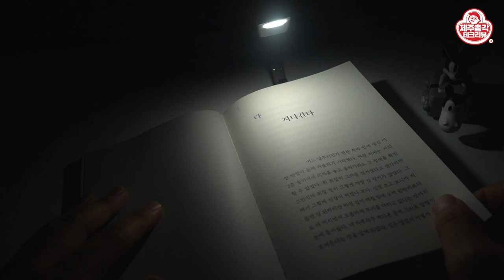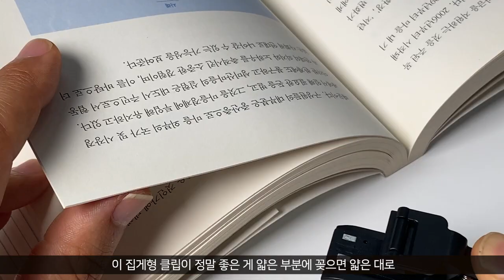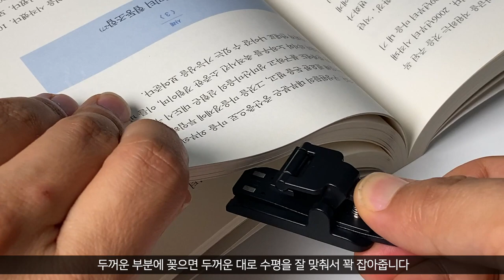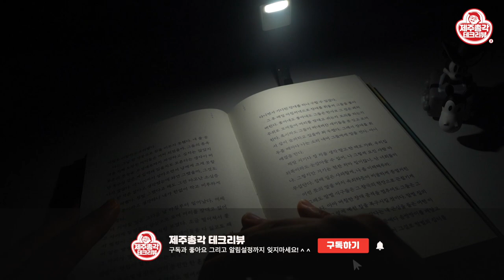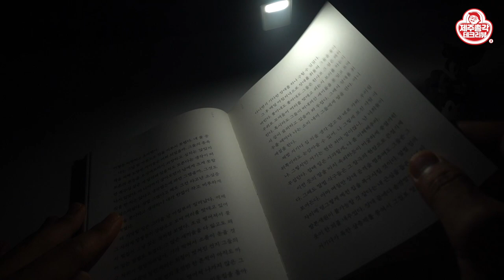내가 쓰고 너무 좋아서 하는 리뷰! 6천원 놀가운 가성비 휴대용 독서등 라이트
이 제품은 리뷰를 하려고 구매한 건 아니었는데
사용하다 보니 너무 좋아서 리뷰를 하게 됐습니다!
리뷰를 오래하다 보니 이런 일도 생기네요 ^ ^
제가 최근 이직을 하면서 간단하게 독서등이 필요하게 됐습니다

'저렴하고 간단하게 사용할 수 있는 제품을 구매 해야겠다!'싶어서
이 독서등을 구매  했습니다.
사실 아무 기대도 없었는데 사용하면 사용할수록 더 좋게 느껴졌습니다
이 정도면 리뷰를 해도 되겠다 싶어서 소개 영상을 마련해 봤습니다!

*구매좌표*
(배송기간이 2주에서 최대 한 달까지 걸립니다)